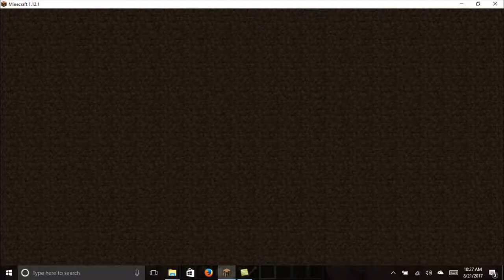Creepers gonna blow blow blow Mommas gonna go go go Hypixel Server